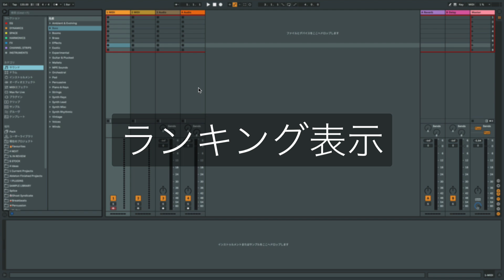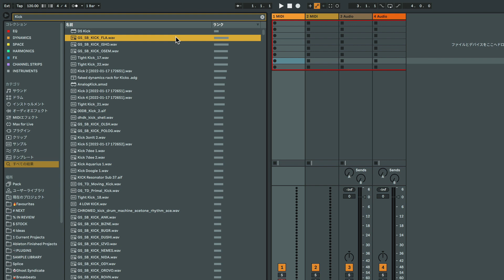Ableton Live一口メモ - ランキング表示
Ableton Liveを使った作曲に役立つ情報をお届けする"Ableton Live 一口メモ"。
今回は、Liveのブラウザーに備わったランキング表示機能を紹介します。Liveのブラウザ、使う頻度が高い順にランキング形式で表示できるの知ってました？全く使ってないエフェクトが沢山いる方も多いのでは。
この表示形式、サンプルに使えるのもありがたいですね！気づいたら同じキックしか使ってないってことに気づくことも...

VSTプラグインやフォルダには対応していないですが、ブラウザーで保存したプラグインのスナップショット（.vstpreset）などには対応しています。皆さんが一番使ってるエフェクトは何でした？